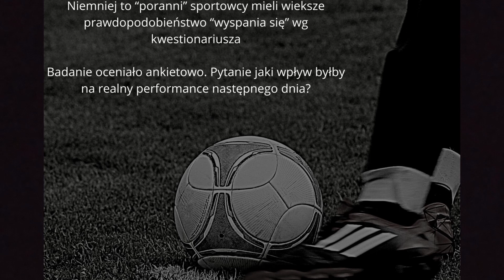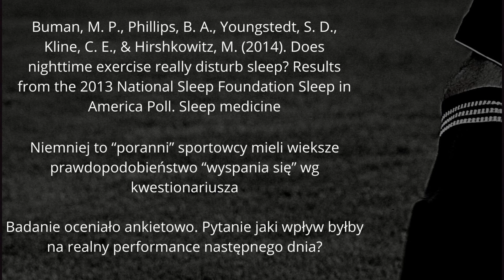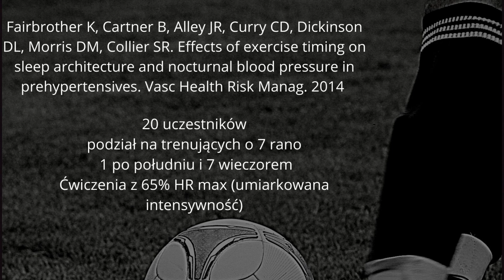Czy warto trenować wieczorami? O wpływie wysiłku na sen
Dziś opowiem o kilku badaniach zgłębiających zagadnienie wpływu wysiłku na sen. Zapraszam.